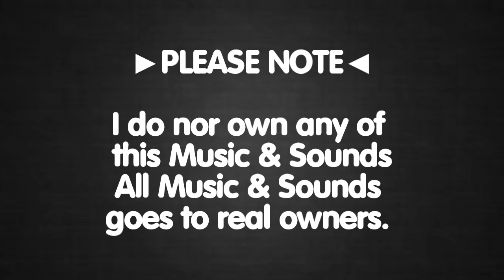FISHAO | Race #2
If you liked the video and you want more like that, be sure to give a like a subscription.

Used music:
INTRO - Flux Pavilion - Freeway (Flux Pavilion and Kill the Noise Remix)
VIDEO - The Chainsmokers - Sick Boy
OUTRO - ...